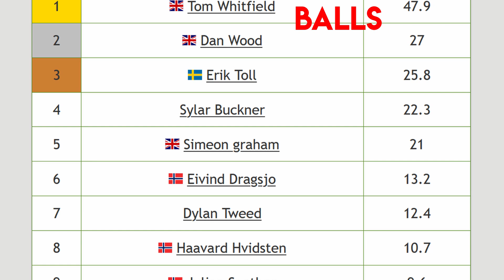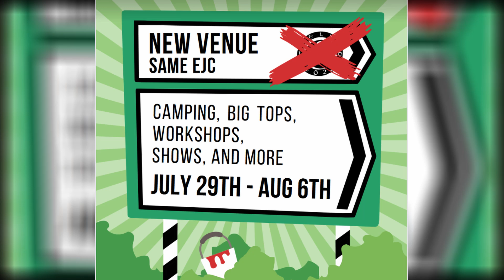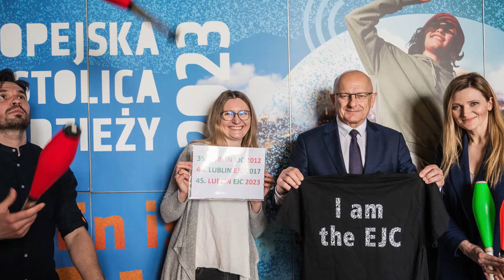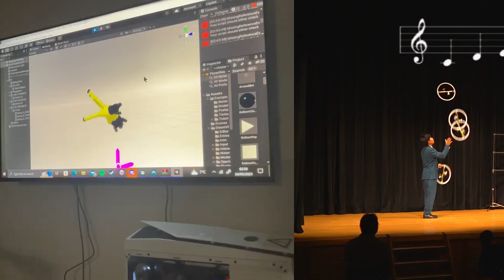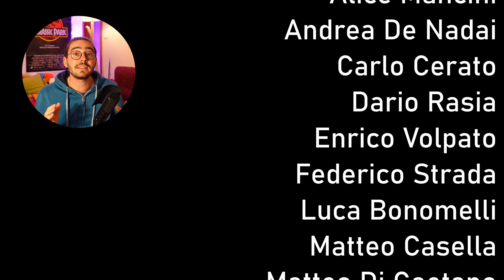Juggling News March 2023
0:00 INTRO

0:48 VIDEOCLIP & ARTISTS
IJA TOTM

4:06 WORLD RECORDS

5:32 CRAZY TRICKS

7:31 JUGGLING&SOCIETY

Adelaide Juggling Convention 2023, 21/04-24/04, Goodwood Community Centre (AUS)
Betterave Party 2023 - Convention de Jonglerie, 21/04-23/04, Pargny-Filain (FR)
Dublin Circus Festival, 21/04-23/04, University College Dublin (IE)
L'Île aux Jonglages, 28/04-01/05, l'île de loisirs de Cergy (FR)
2023 Congress of Jugglers, 05-05/07-05, College Park MD (USA)
Spinning@ Festival, 05/05-05/08, Hemel Hempstead (UK)
Bibasse: Convention de Jonglerie, 17-05/21-05, Nancy (FR)
4. Florianer NICE Jonglierfestival, 18/05-21/05, Sankt Florian (AT)
Berliner Jonglierconvention 2023, 18/05-21/05, Berlin (DEU)
Bigoud'n'Jongle 2023, 18/05-21/05, Vezin-le-Coquet (FR)
Drop am See 2023, 18/05-21/05, Radolfzell am Bodensee (DEU)
Kinetic Fire 2023, 18/05-21/05, College Corner OH (USA)
Nederlands Jongleer Festival 2023, 18/05-21/05, Omnium Goes (NL)
Bungay Balls Up 2023!, 19/05-29/05, Bungay (UK)
Northwest Arkansas Juggling Festival 2023, 19/05-21/05, Arkansas (USA)
13. Bremer JonglierConvention - PixelCon, 26/05-29/05, Bremen (DEU)
24. Freiburger Jonglierfestival, 26/05-29/05, Freiburg (DEU)